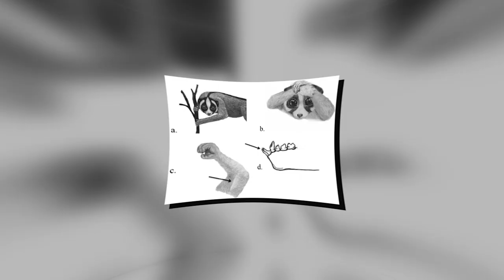Top 10 Adorable Animals You Need to See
In this video, we countdown the top 10 cutest animals in the world. From fluffy pandas to playful otters, we'll show you some of the most adorable creatures on the planet. You'll see some animals you may be familiar with and some you may have never seen before. Get ready to say "aww" and prepare to fall in love with these precious animals!